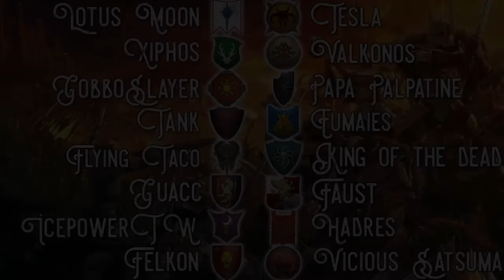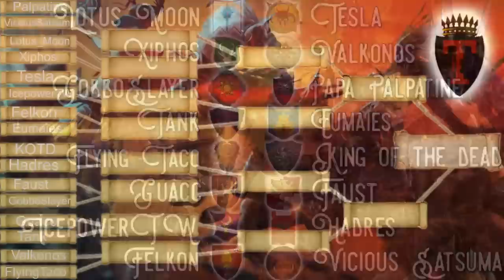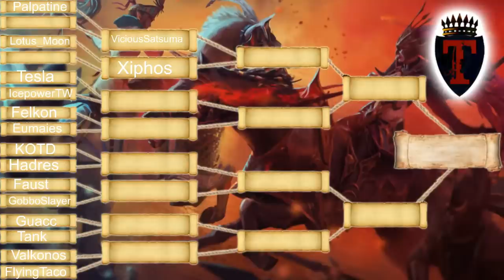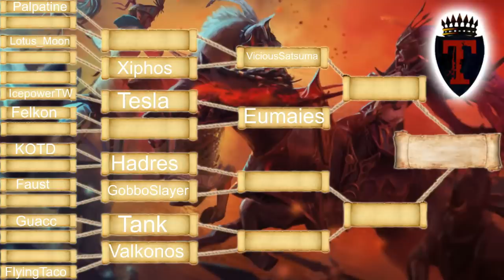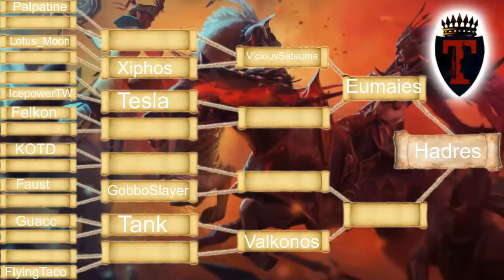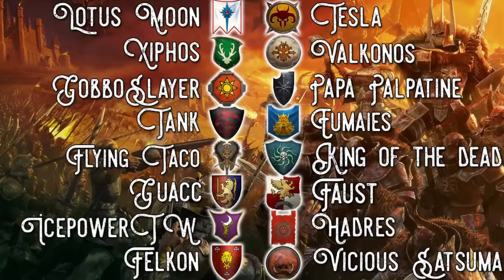Faction Wars | HOLIDAY EDITION - Total War Warhammer 2 Competitive Tournament